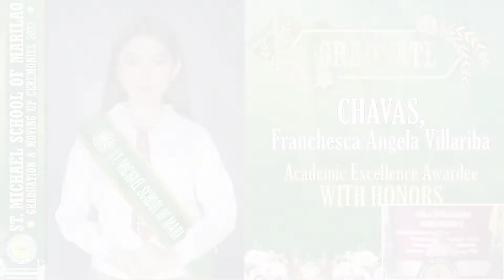VIRTUAL MOVING UP & GRADUATION OF MY TWO LOVELY DAUGHTERS ||PROUD PARENTS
So happy to share in the excitement of your graduation day, and so very proud to both of U

Thank You God for the guidance 🙏 & the overflow Gifts of life.